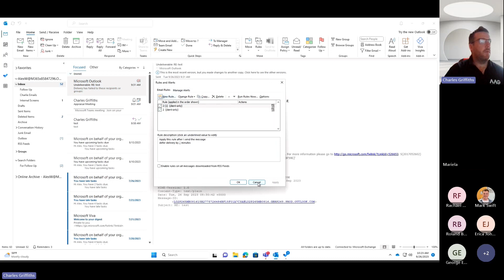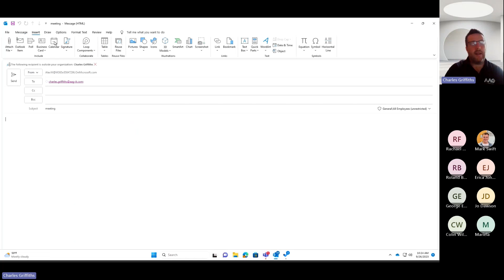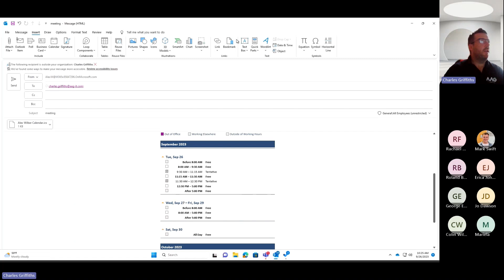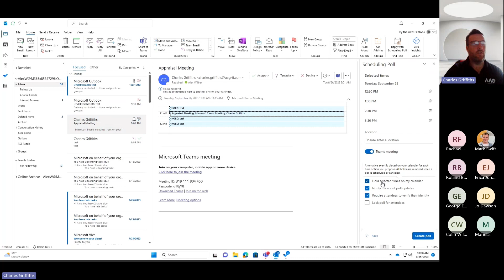How to quickly arrange meetings with multiple people in Outlook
Are you tired of the hassle of coordinating meetings and appointments through multiple rounds of email tennis? Look no further! In this video tutorial, we uncover two great gems to help you and your teams quickly arrange meetings at times to suit everyone.

Looking for an IT Strategy and Support? Contact AAG to see how we can help today.